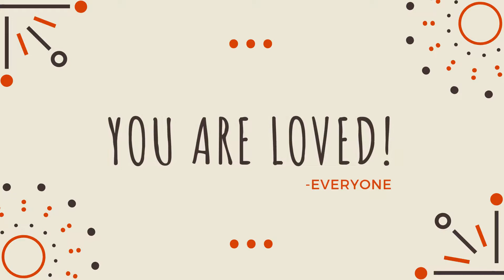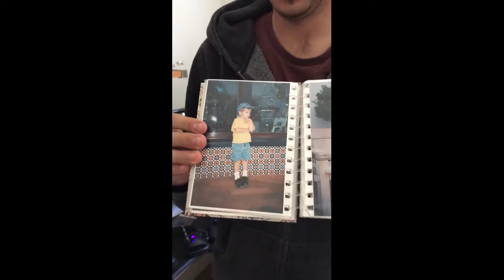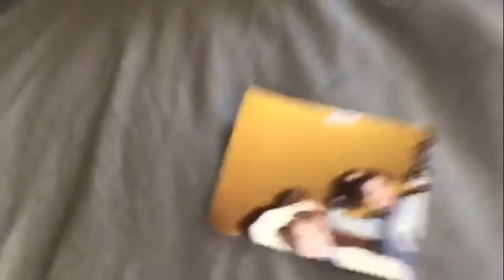Tribute for Linda Meyer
Birthday Tribute for Linda Meyer